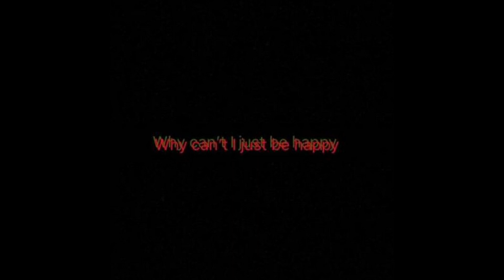элли на маковом поле - чёртово колесо (slowed + reverb)